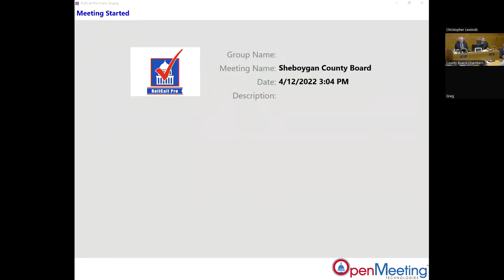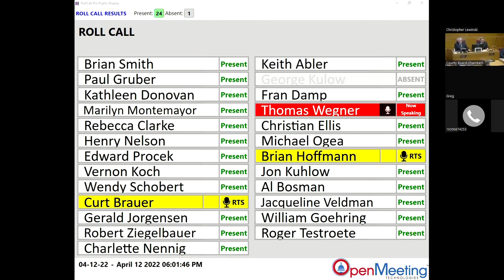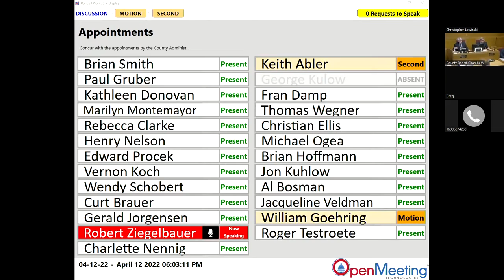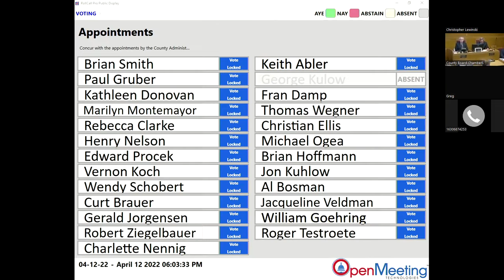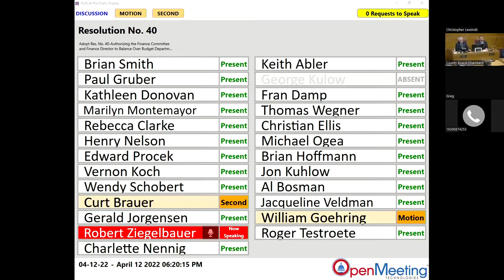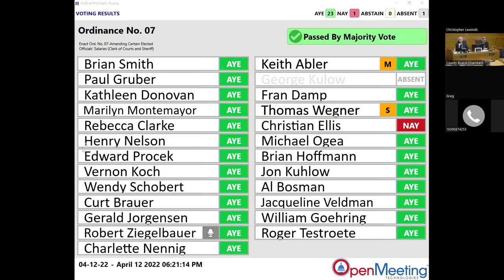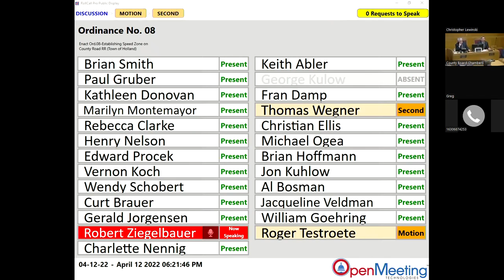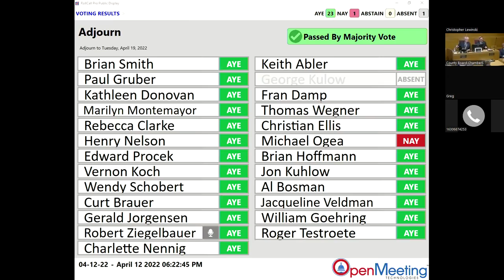County Board 04122022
April 12, 2022, meeting of the Sheboygan County Board of Supervisors